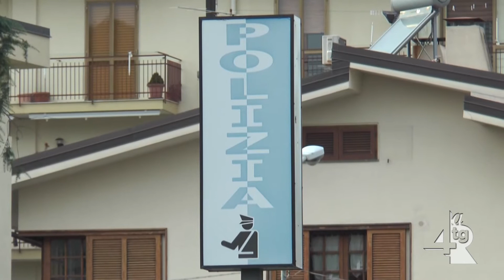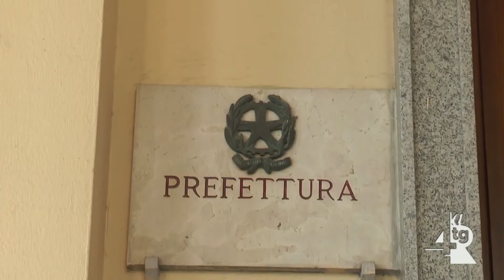Covid 19, movida: proseguono i controlli in provincia di Salerno